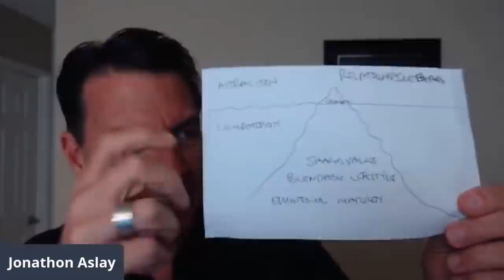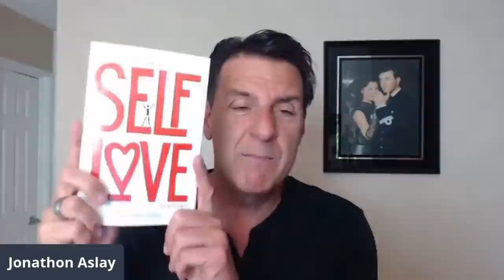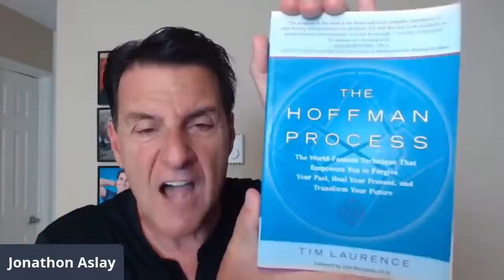Why Do 80% Of Mid Life Relationships Go Nowhere?